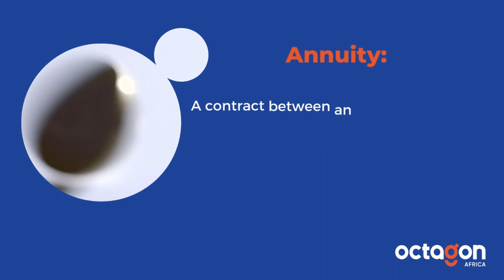ANNUITY VS INCOME DRAWDOWN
If you have been saving throughout your working life, at retirement, your accumulated retirement benefits might be one of your biggest assets. Deciding what to do with these benefits is a very crucial decision as the benefits are meant to provide for you during your sunset days. Here is the difference between an Annuity and an Income Drawdown Fund.